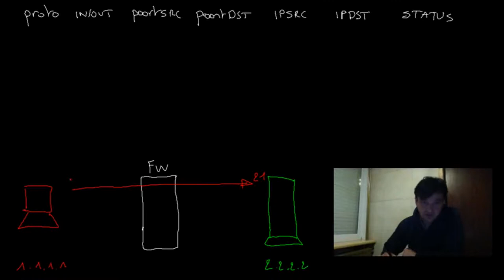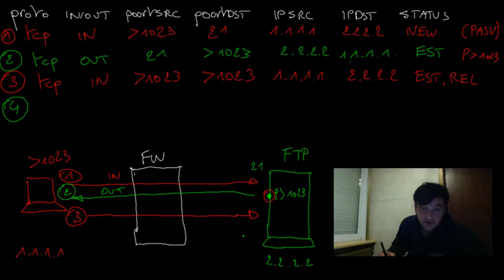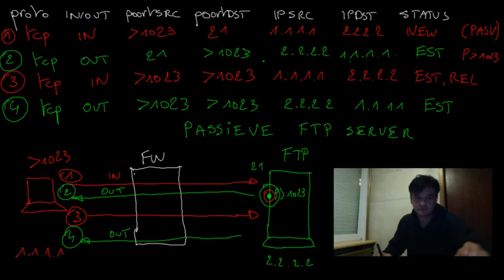firewall 5 regels voor lokale ftp server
Actieve en passieve FTP op de firewall